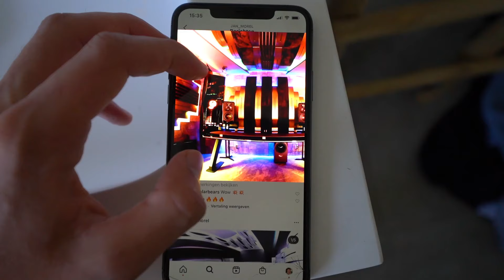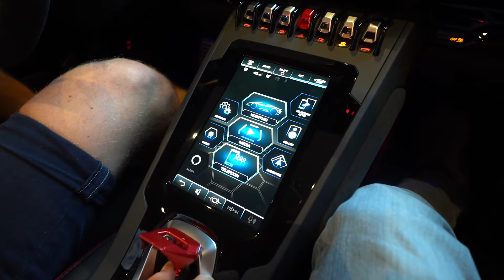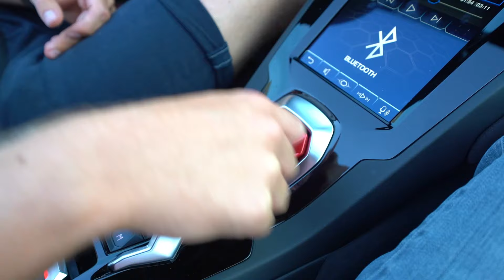WIJ ZIJN OFFICEEL LAMBRO'S! GEFELICITEERD MAATJE!